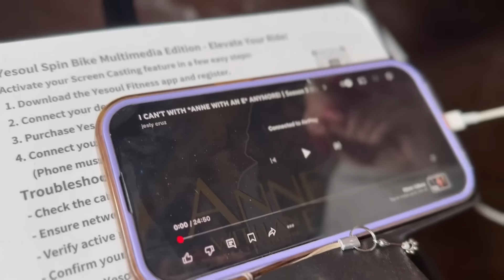I CRIED WAY TOO MUCH WHILE WATCHING THE *ANNE WITH AN E* FINALE | Season 3 (Episode 9 & 10) Reaction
Transform Your Cycling and Running with YESOUL G1M PLUS!

-Free Stream casting YouTube and Netflix: Enjoy your favorite shows and videos while you workout.
- Interactive Training: Connect with YESOUL Fitness, Kinomap, and Zwift for engaging workouts.
- Immersive Sound: Built-in speakers on the G1M PLUS for an enhanced experience.
 Hi Jems!

We are finally done with Anne with an E and what a roller coaster of emotions 😢  I don't think I have ever cried this much while watching a finale but here we are... Thank you to everyone who has been supporting this series and I'll see y'all next week with a new show.

THANKS TO MY PATRONS:
edyta
Elsa Reinsch
Zoé
Payton
lia vachnish
BabyCarrotHarry
Jaime Blanchard
Dodoo Gamer
Myona
Queen
Chandler .
Brandon bauler
Liza
Salomé Pannetier
sanjana Rachel Jacob
Hilarfamki
Mitchel Meinster
Makayla Smith
Lizzie
Sarah Mosinski
Amber Fulper
Jones
Hannah Judson
Isis
passinthru
Andrew Bohannon
Ronja Stricker
Kika_Tul
turtlenecksok
Marcus
Elin
Anna 20
Katie Bouckley
faith
Gunwook Pookie
ava smith
Omar Quinonez
Lauren Regnier
JustThor
Flixiia
belle
fayewaters
Tabitha V
Emp9935
Yana Dun
Jocelyn
Jasmine Kamba
Ley C2
Amanda
Jayden Thorne
JImin'sEyeSmile
Allison Waugh
faithhh
Andrew Collet
Shani Harper
Rhi💜
Olivia Orlando
tatiana
Taylor Lewis
Maria Clara
Leilani
Kay
Aubrey
Phsyco
rosie
Disha Patel
Miya Tomlinson
Elise
Emerald White
Hannah
Troi
Devon Gossar
adrena Cole
Sarah
Jazz
wolf
Gwenn
Juliverse
Ruster1210
Shantel Garcia
Betsy Carrillo
Marie
iisupergoldenii GoldenAce
Tavion Knight
Shirine Semache
Cat
Javon
Daniel Preciado
Dani
Ally Huang
Juanita Mata
Janaè Clacks
Sunchi
toby404
holly
Jannia fairclough
Daenerys Addison
Sarah Rupert
Megan Paige
Logan Sondgerath
Em&Em
Ellouise
M
Musical Dinosaur
Angel Thomas
Eye Duh
ella quine
Summer Lloyd
Judy
Joseline martinez
Tobi Majekodunmi
Kaydra
*Mar*velous Trash
khannn
Sydney
karma!!
NATALI CONTRERAS
Nikki Brouwer
Llara
Fei
Chrissy
Monae Hill
Krystal Appleby
isa
Gaby
Funto
Verenice
Joshua Garland
breanna ♡
Belle
tk
Gazelle
Boots
Kierra
Lu Koo
Aiyana Pettes
Valeed Inayat
Karla Moreira
Jinny
Eva Charbonneau
Rob Stanley
Ari Ril
Emma Moore
Jazmine Nicole
Nava
Maria Truedsson
Jalen Doby
jupiter!
Gabrielle
Chloe mousselin
Carli Wing
Jack Darby
soph
Lexaaa
felange
Psy mama
Harley
Jacob
Mymy2004$
Kas creates
Aylin Craig
Logan
Paige Baham
mase
Bryan Lezama
Camila Tuifelasai
Taegan Kendall
Hannah Mclain
Rue
Vanessa
Milena Pintos
Samantha delgado
Amyahs Iphone
star
Amy Suarez
Anna Hunt
Janessa Wilson
Kayla who?
Adelle Booher
Myra De Groote
Natalie Oakes
Trenton
Josianne Roy
QueenJay
Paige Lewis
Nicol Sky blue
Celeste
Daizy arreola
ren
glory
Tahira Rahman
Mike Chillo
Prisela Vigil
Roz
katana
Gianna B.
Emma Carroll
Joshua
Karen Úlfarsdóttir
Cemal Ejder
Annie Sarfraz
Kay
bella adkins
jenni
Lisa Lawlor
mortis.carnis🍉
ba lm
Alexis Bryant
angaleah Muniz
Zee
Henry98
Andrew Ellis
Charlotte
Maggie 💘
Nique Lanay
Ramon
Rushanna Sandoval
Khy
Marley cymón
Katy Ann
Khloe Fowler
xxofcourse
ocean
Jonathan
that rainbow girl ash
Jadelynn Johann
Erin Wiedwilt
Mitchell Pekas
Caleb
Samantha
Nia Wilson
Mya Hogan
Amber
Destinie
carrielou
Zac
Kaitlyn
Nyla
Weza Nascimento
Joe hyne
Alicia Doak
Sierra😗
Yara Roos
Addison Guerrero
Lisa mcarthur
Jayne Riley
Alicia
Amanda
Destynee Floyd
Shona
Jared Horton
Frances
Ashley Brown
Loke Romgard
Larissa Lester
Toni Hohmann
Petra Marie
Alycia Ortiz
Anya Raelle
Kim T
Jada Heilig
Tia Dixon
Kaila Richardson
Devan
Aysia Gilbert
Ariel